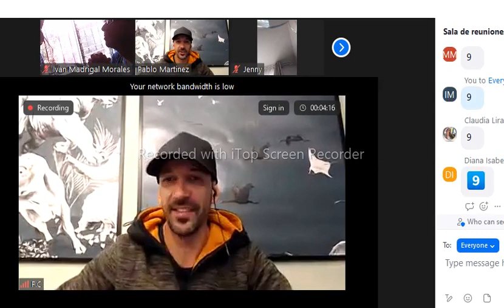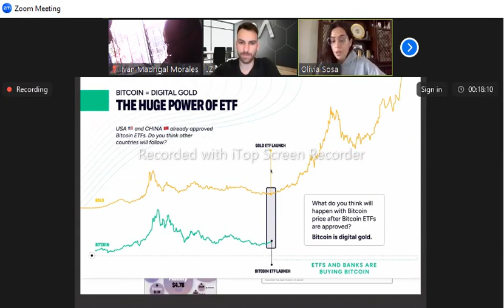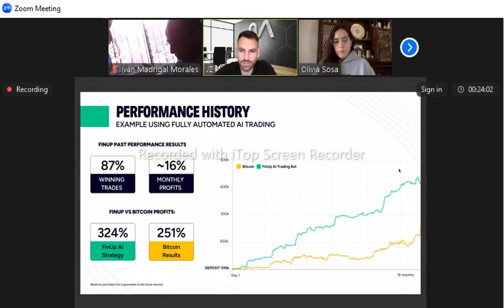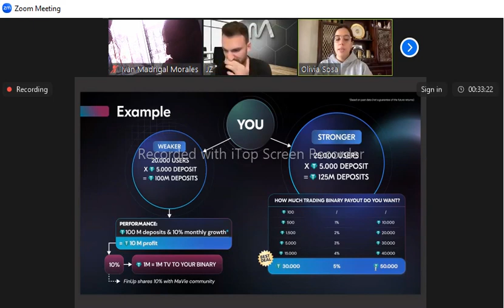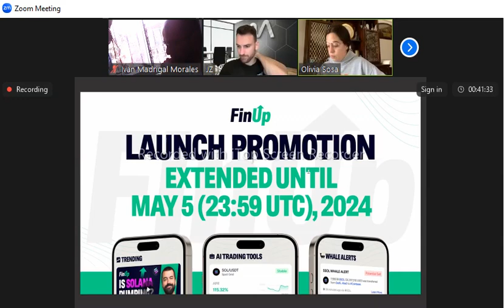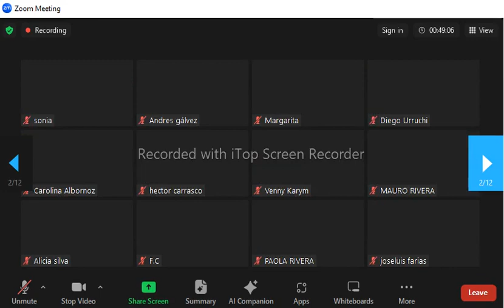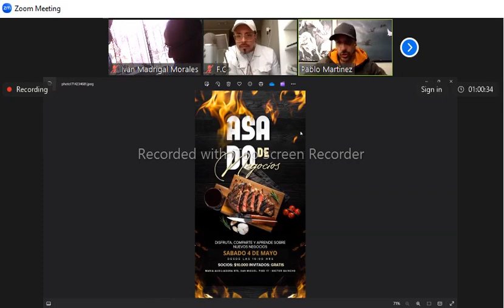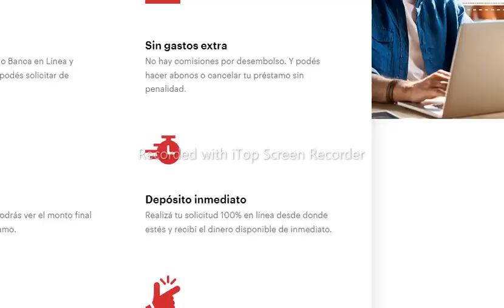FinUP extended Promo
Comenta sobre esta tecnologia disruptiva. ¿Sabías que el Feng Shui puede ayudarte a atraer más riqueza?

¡Los poderes invisibles de organización y energías están ocultos en los reinos más profundos del universo, y funcionan! Pero también necesitamos ayuda de otra gente con BUENAS VIBRAS que nos pueden guiar con sus talentos, experiencias y constante trabajo enfocado.

Pero espere, un escéptico podría decir: "¿Cómo sé si está funcionando o no?" Visita el Link en Pantalla para darte más informacion.

 También le informaremos más sobre las prácticas y estrategias comerciales que pueden ayudarlo directamente a lograr más éxito y generar más ganancias. Después de todo, los negocios son negocios, y actuar según sus deseos es uno de los factores más contribuyentes. Y hacerlo de la manera correcta puede hacer o deshacer sus ingresos.